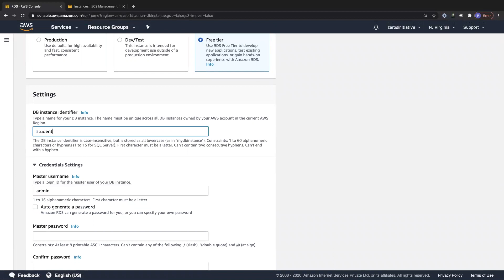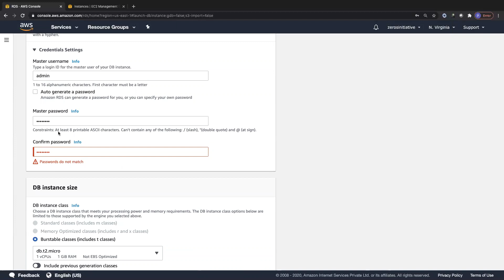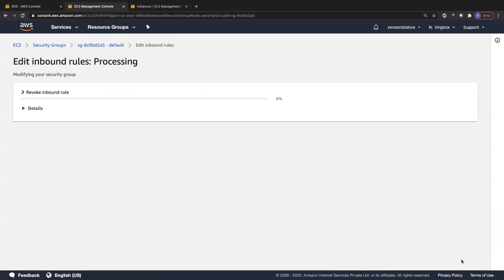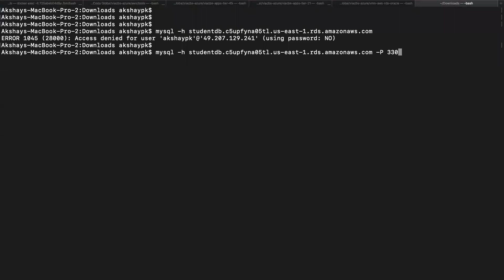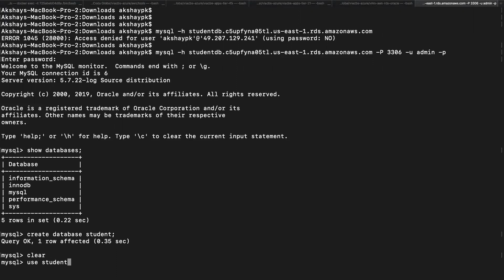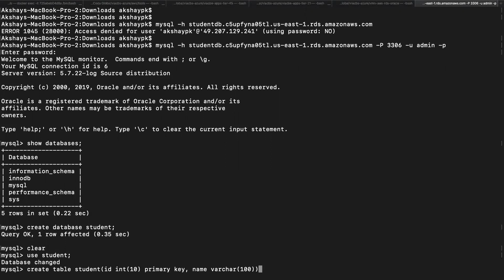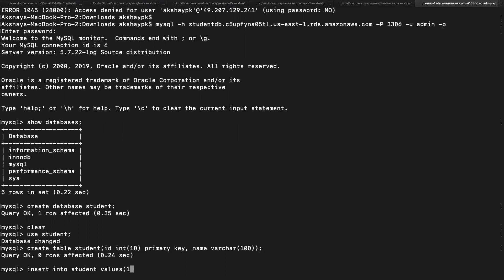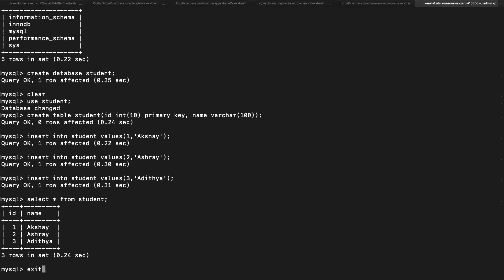Project 1 (Microservices, Database and Angular Deployment) - Part 4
The most theoretical and practical course on AWS which includes real-time scenarios and a project.